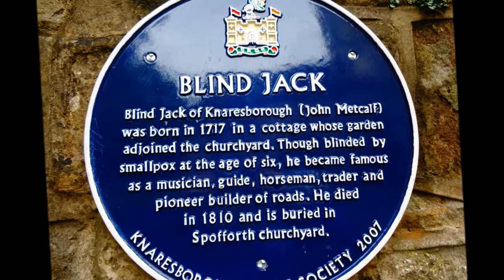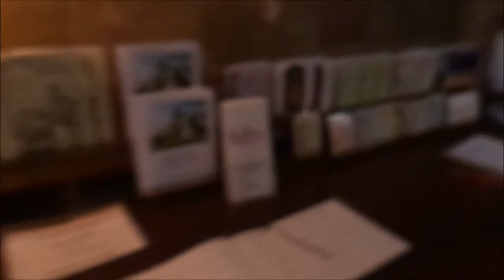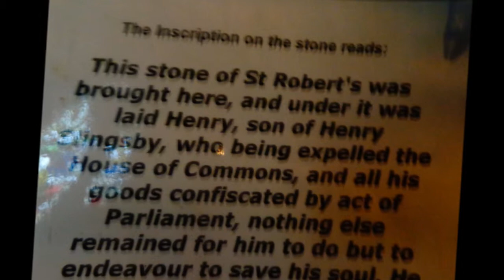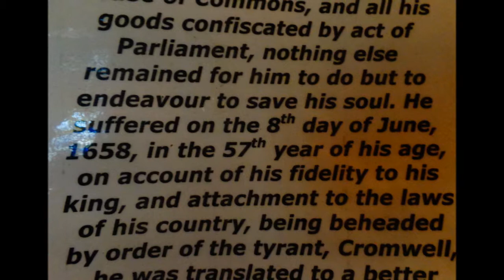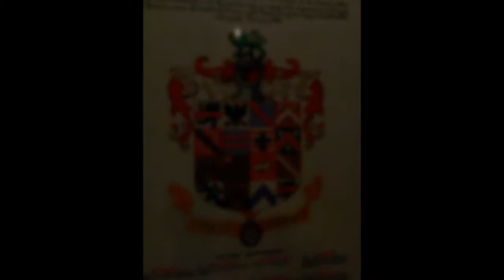Knaresborough Parish Church Visit by Sheila, 2014